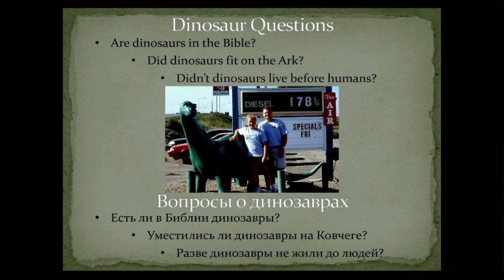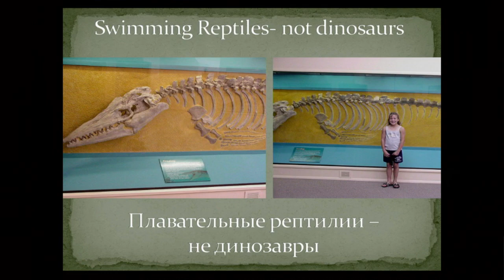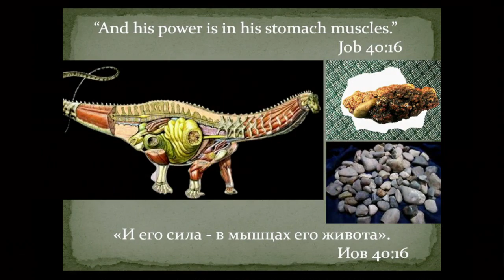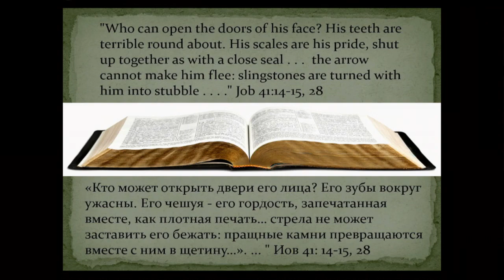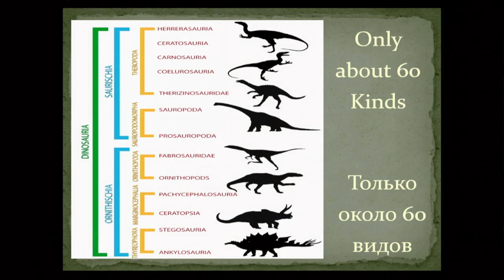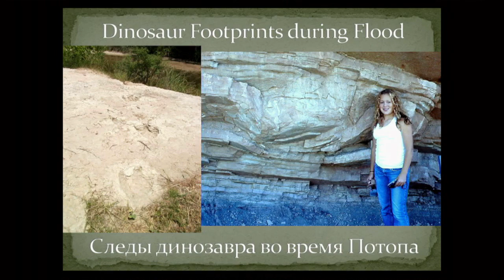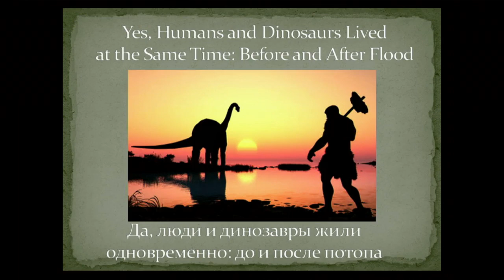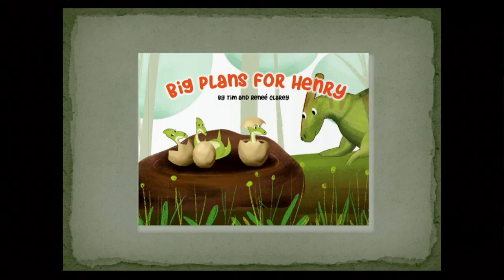Dinosaurs: Marvels of God’s Design (Dr. Tim Clarey) | Creation Conference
Uncovering the Truth About Creation Conference
October 8-10, 2021 / Battle Ground, WA

|| Dinosaurs: Marvels of God’s Design (Dr. Tim Clarey)